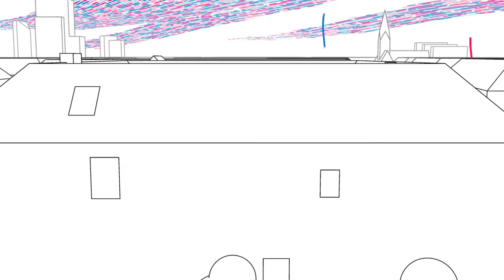iRights Cloud - Das Informationsportal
Nachrichten und Informationen zu Cloud Computing: cloud.irights.info/

iRights Cloud ist ein unabhängiges journalistisches Angebot, gefördert vom Bundesministerium für Ernährung, Landwirtschaft und Verbraucherschutz.